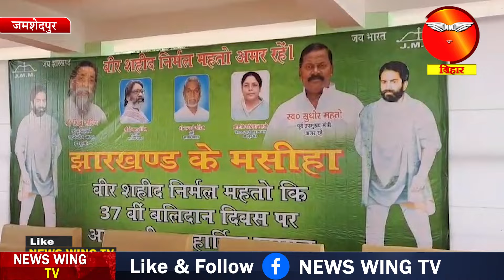पूर्व मुख्यमंत्री चंपई सोरेन ने शहीद निर्मल महतो के शहादत दिवस पर दी उन्हें श्रद्धांजलि